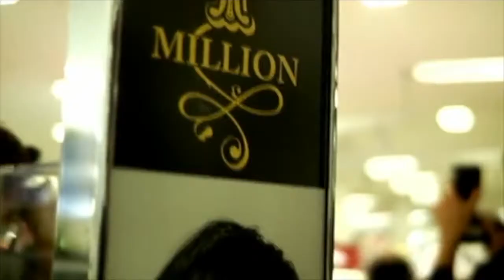Ryan Murray - Sizzle Reel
Sneak peek of new upcoming projects!